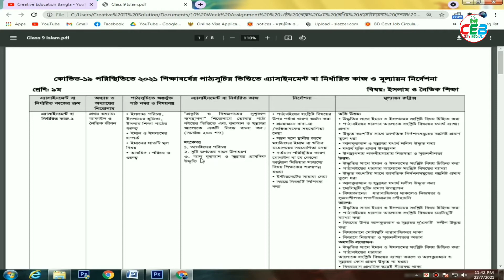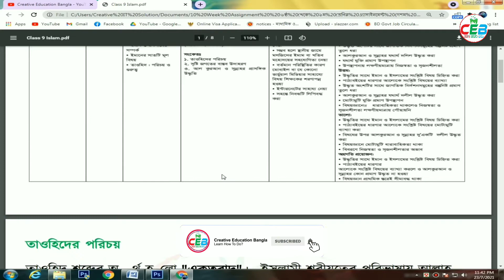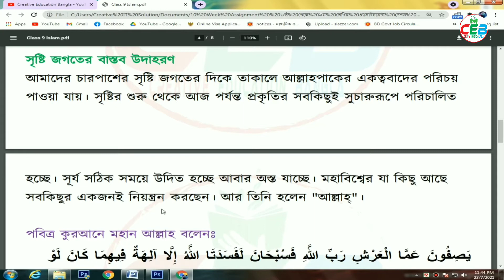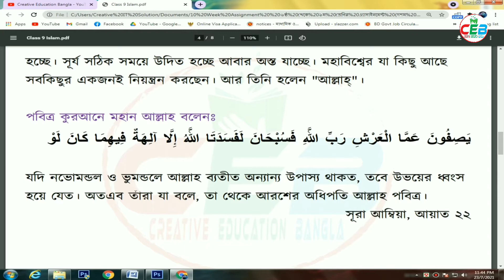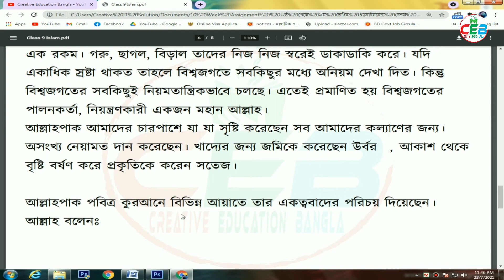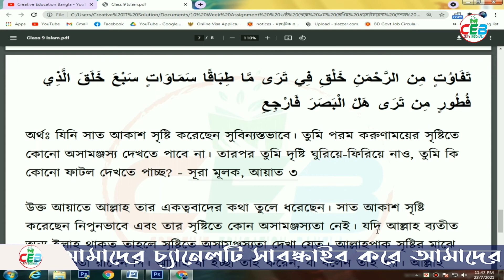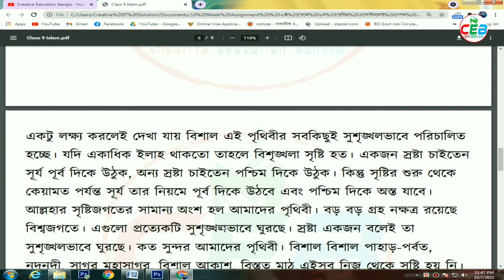Class 9 Islam Assignment 2021 | ৯ম শ্রেণির ইসলাম ও নৈতিক শিক্ষা এসাইনমেন্ট | Class 9 islam 10th week